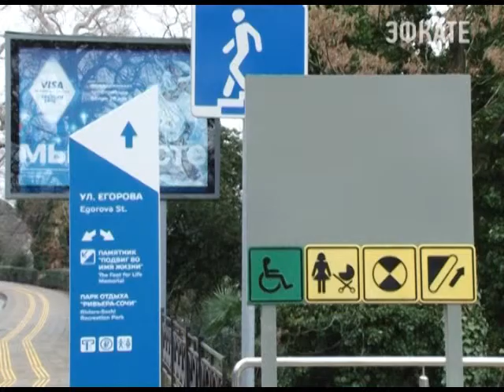Сегодня Всемирный день зрения Новости 24 Сочи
Отмечается он по традиции, во второй четверг октября. Дата призвана привлечь глобальное внимание к проблемам слепоты, нарушения зрения. В Сочи общество слепых существует уже  лет.
Сочи. Новости.
Телеканал Эфкате.